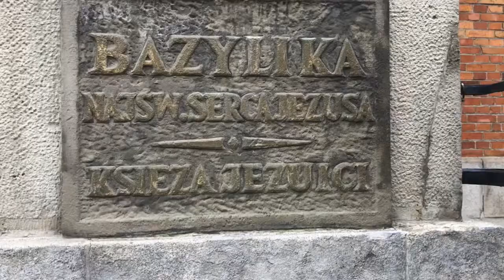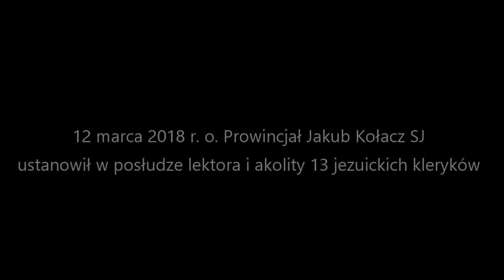Kolejny krok w stronę kapłaństwa. Nowi lektorzy i akolici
12 marca 2018 r. o. Prowincjał PME Jakub Kołacz SJ podczas Mszy św. sprawowanej w Bazylice Najświętszego Serca Pana Jezusa w Krakowie ustanowił w posłudze lektora i akolity 13 scholastyków.

Montaż: Weronika Błaż
Realizacja: Artur Pruś SJ